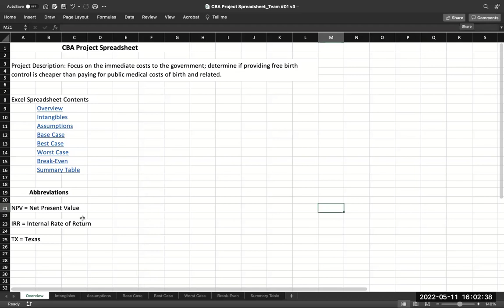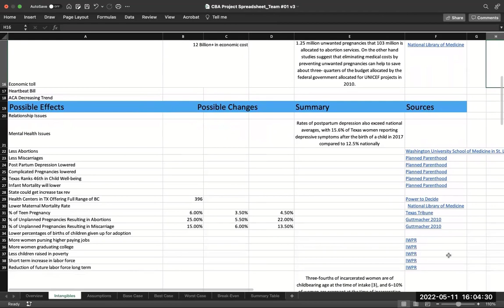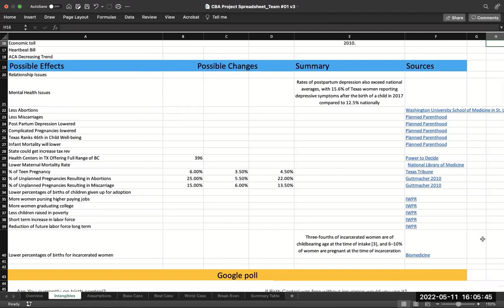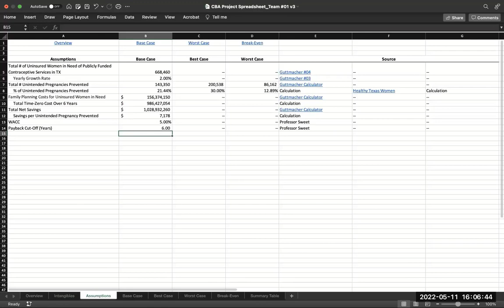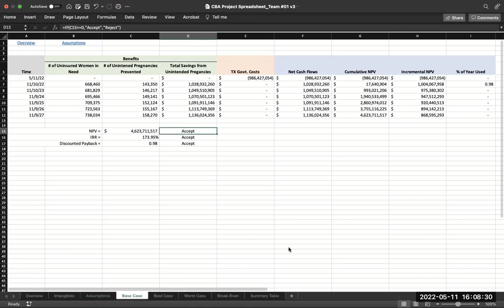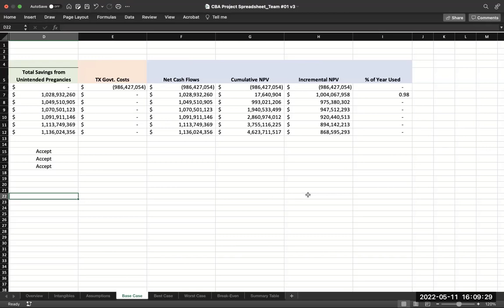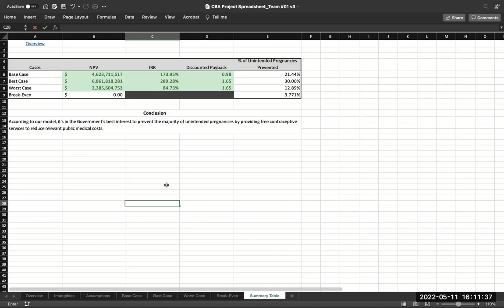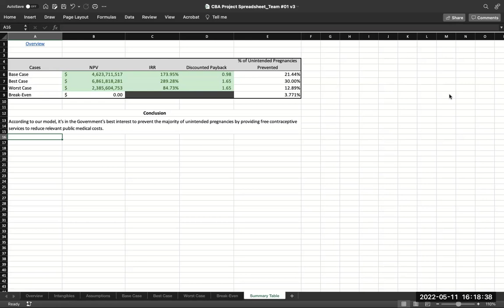UTSA Business Finance team 1 CBA Presentation: Government Provided Contraception